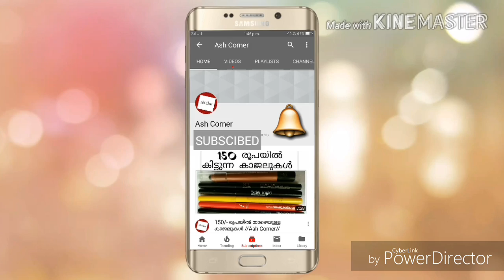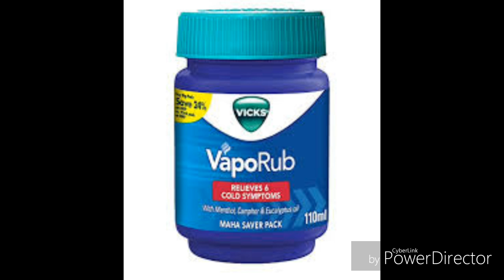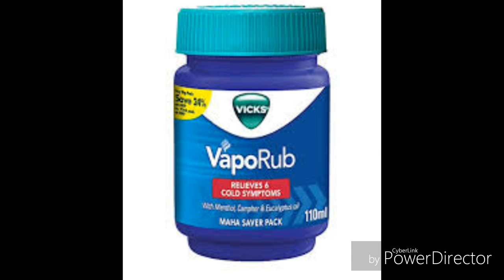vicks തേച്ചാൽ മുടി വളരുമോ? തലയിൽ വിക്സ് തേക്കുന്നതിനു മുൻപ് ഇതൊന്ന് കണ്ട്‌ നോക്ക്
😍 Love

Ashly 😘😘